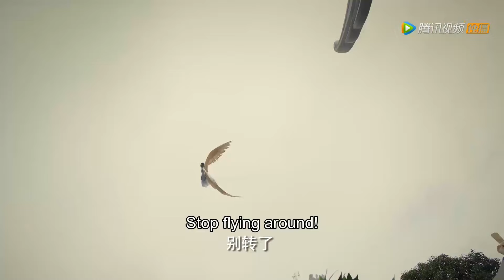Clip 飞天小羽皇初展翅，竟是江湖少女风如澈【九州天空城S2 Novoland: The Castle in the Sky S2】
▶共34集，3月22日首播，每周六日一更新2集。
▶主演：徐正溪，王玉雯，李沐宸，王子奇，柴格

00:00 Download "WeTV/Tencent Video (for The US)" APP Watch More Episodes
01:00 Join Membership Watch Full in Advance